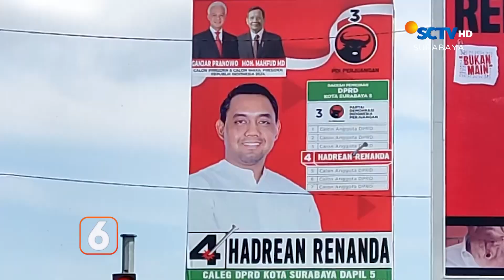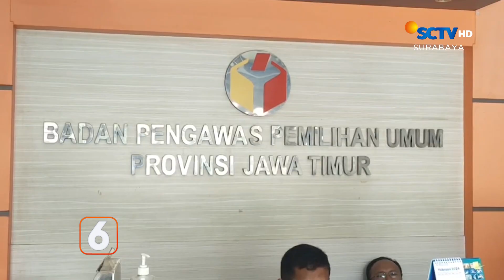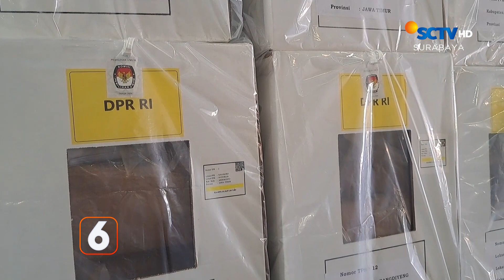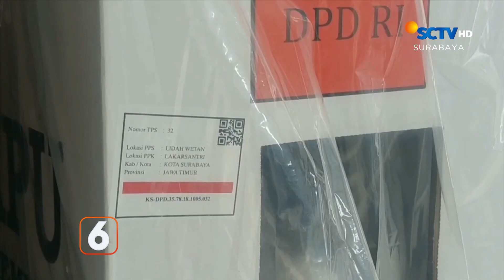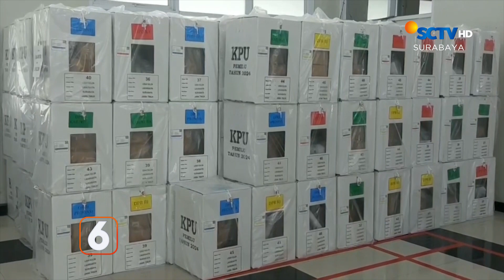KPUD Jatim Siapkan 416 TPS Khusus di Jawa Timur | Liputan 6 Surabaya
Liputan 6 Surabaya, 13 Februari 2024 Part 3